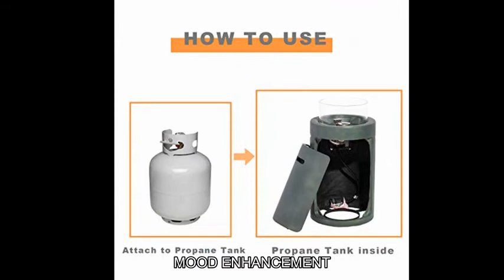COSIEST Outdoor Propane Fire Pit Table w Compact Ledgestone 16-inch Round Graphite Base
COSIEST Outdoor Propane Fire Pit Table w Compact Ledgestone 16-inch Round Graphite Base and Glass Wind Guard, 40,000 BTU, Free Lava Rocks, Fits 20gal (Grayish-Green)